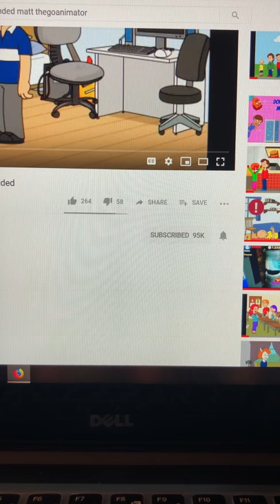I React To “Arthur & Warren Make a Fake VHS Opening and Get Grounded”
NOTE: The Fake VHS Was The Lion King From  1978. Real, NOT Fake. But This Movie Was From 1994.